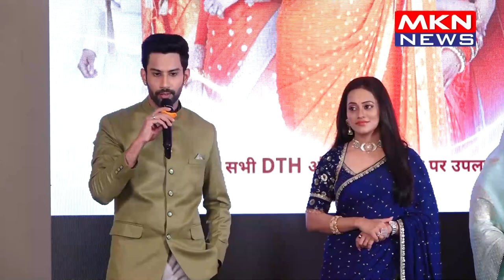SANGITA GHOSH,SAHIL UPPAL,NEELU VAGHELA,KRUTIKA DESAI ATTENDS THE LAUNCH OF SUN NEO NEW SHOW SAAJHA